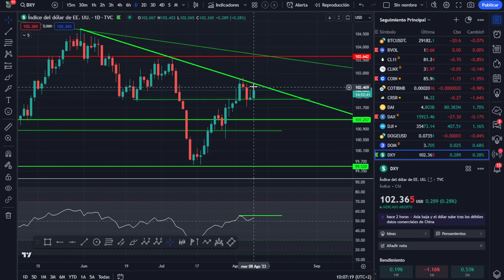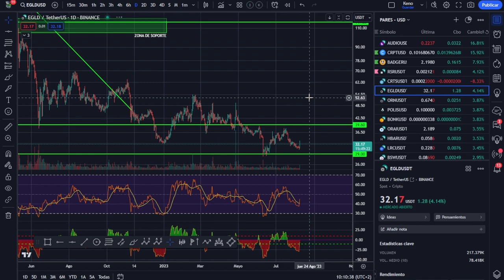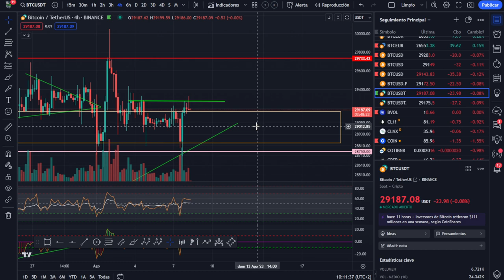🚀 BITCOIN ¡ANÁLISIS MAÑANERO! ESTE NIVEL TE DA PISTAS